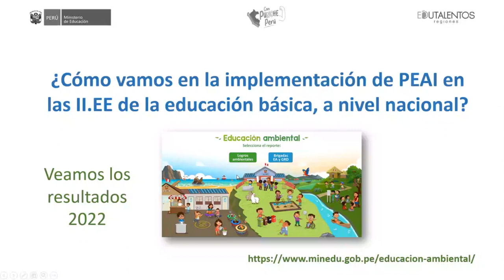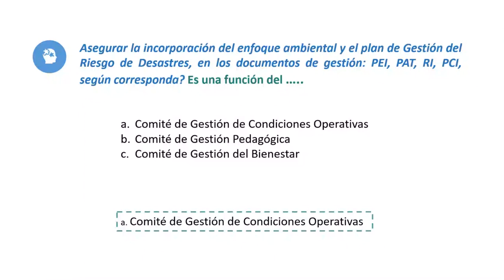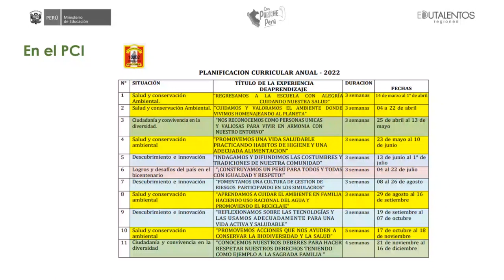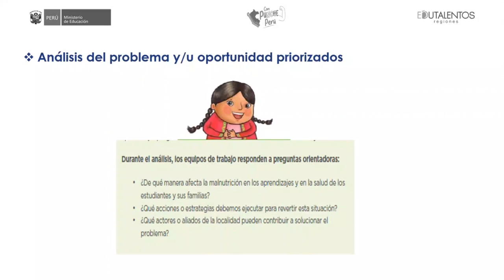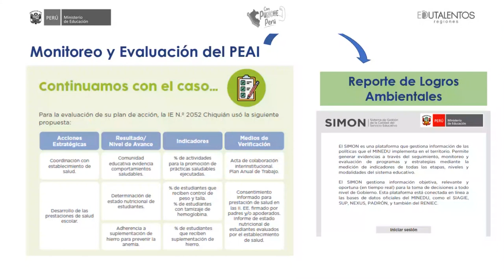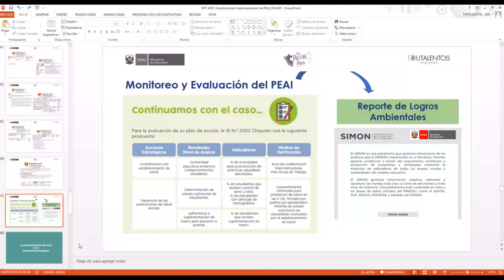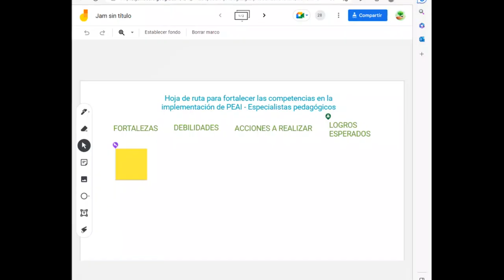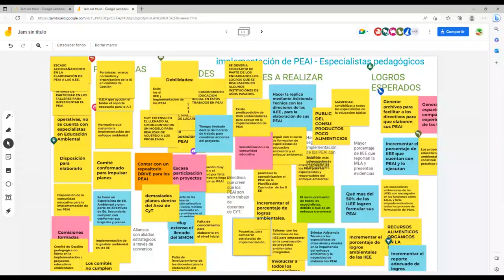Orientaciones para la implementación PEAI en las II. EE. de educación básica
Asistencia técnica: Orientaciones para la implementación del Proyecto Educativo Ambiental Integrado (PEAI) en las II. EE. de educación básica

Dirigido a:
Especialistas pedagógicos de los niveles inicial, primaria y secundaria, de DRE/GRE y UGEL
Especialistas de educación ambiental de DRE/GRE y UGEL

Fecha: 03/05/2023